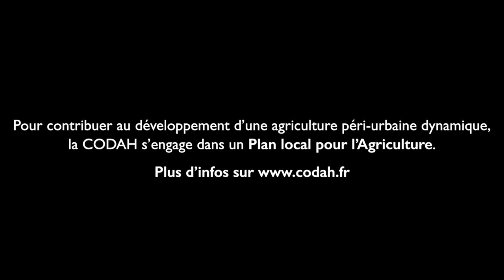Plan Local Agriculture de l'agglomération havraise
Élevage, grandes cultures, maraîchage, la zone urbaine du Havre a la chance d’avoir à ses portes un véritable poumon vert : une agriculture dynamique et diversifiée qui est un atout pour le territoire et pour tous ses habitants.

C’est pourquoi les 17 communes de la CODAH ont travaillé à établir un Plan Local pour l’Agriculture, véritable stratégie de soutien à l’agriculture périurbaine, pourvoyeuse d'emplois, préservant la qualité de l'environnement et assurant une partie de l'alimentation des villes en produits de qualité.

Ce Plan Local pour l’Agriculture repose sur 4 axes :
• Assurer le maintien d’une agriculture dynamique sur le territoire
• Soutenir l’économie agricole par le développement de filières locales
• Encourager les pratiques agricoles durables
• Reconnecter le monde urbain et le monde agricole